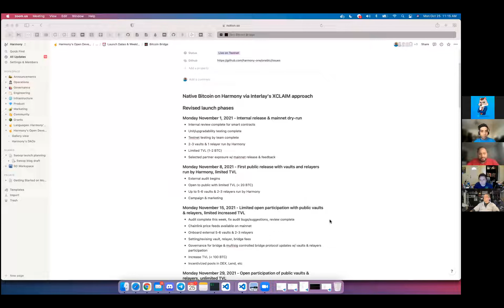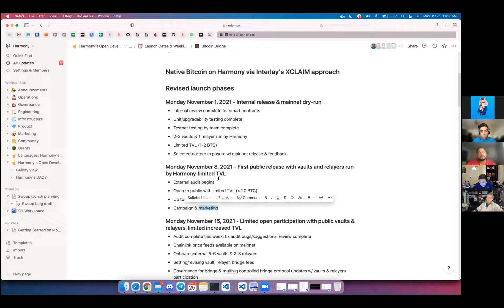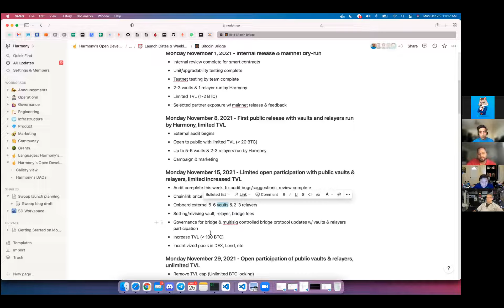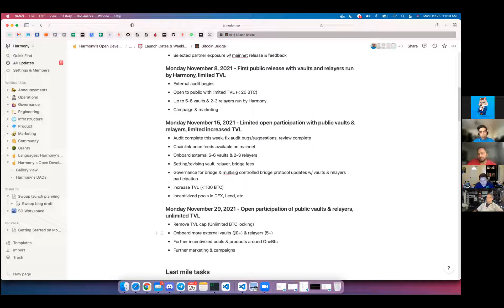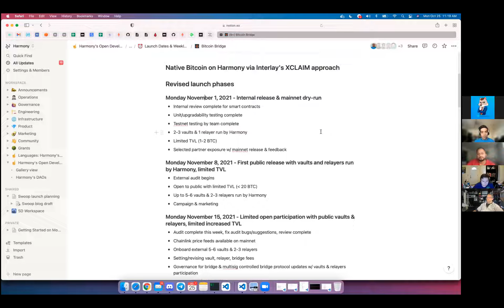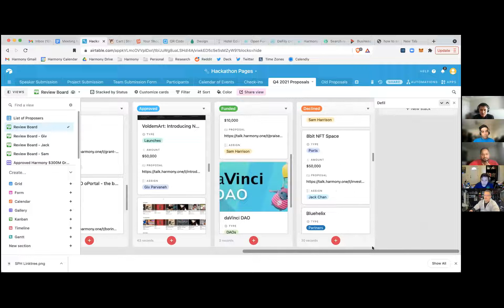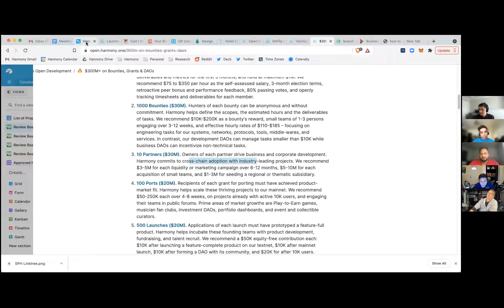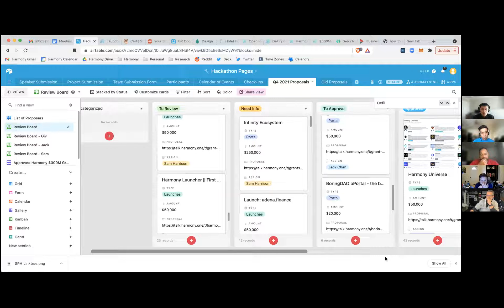Harmony All Hands Meeting Oct 25th, 2021